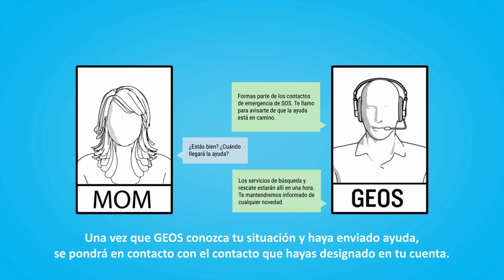inReach: ¿qué ocurre cuando activas un SOS?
Al activar un SOS en tu dispositivo inReach, recibirás la ayuda que necesitas. La comunicación bidireccional te permite ponerte en contacto con un equipo de profesionales capacitados para responderte en función de tu situación, y no del peor de los casos.